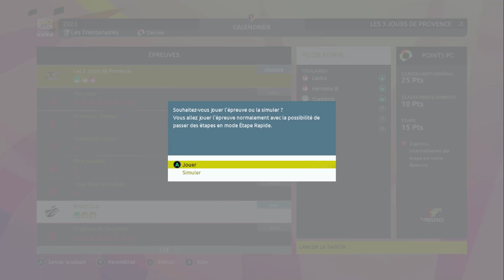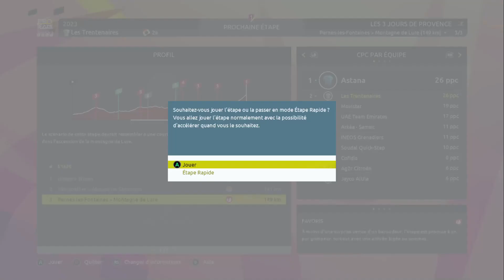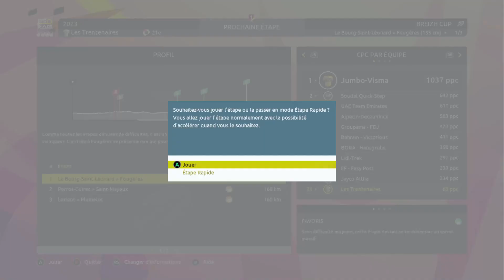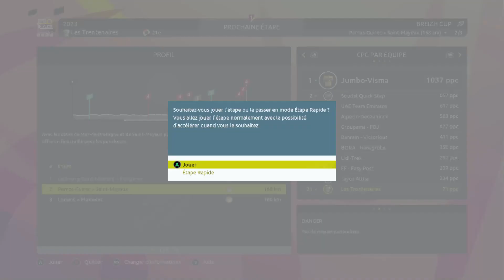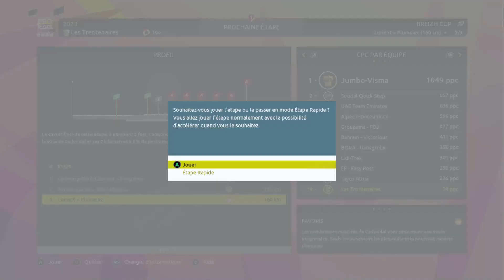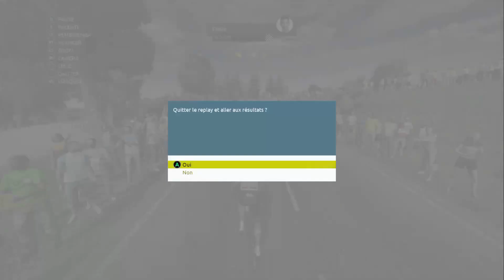TOUR DE FRANCE 2023 - PRO TEAM #1 - LES TRENTENAIRES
C'est donc le 1ère épisode de cette série en mode pro Team sur Tour de France 2023 .
L'Objectif va être de créer une équipe capable de gagner toutes les courses avec seulement des coureurs de plus de 30 ans .
Dans ce 1ère épisode , on va commencer la série et faire notamment les 3 jours de la Provence ainsi que la Breizh Cup avec pour objectif de remporter le plus de PPC possible afin de débloquer des courses pour la prochaine saison .
Merci à ceux qui sont restés jusqu'au bout .